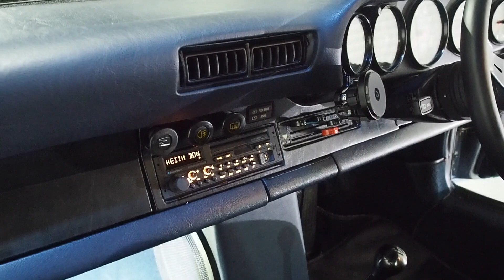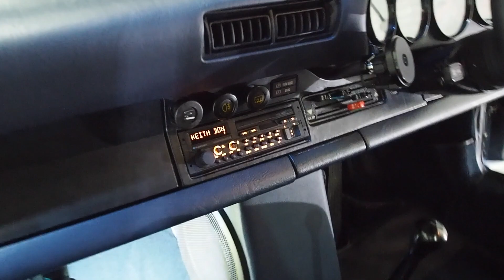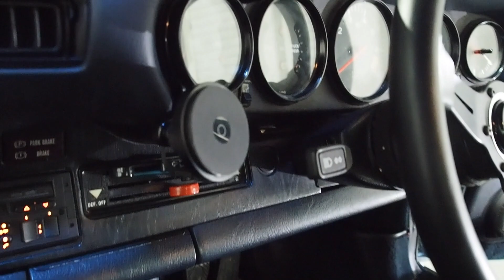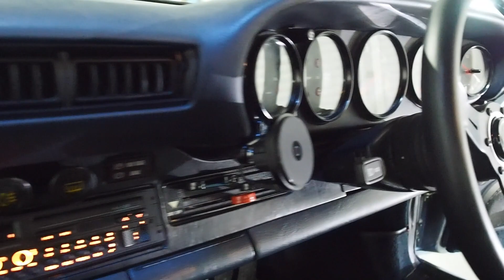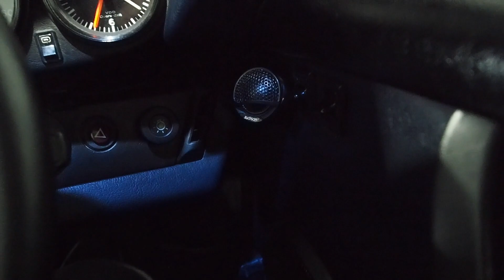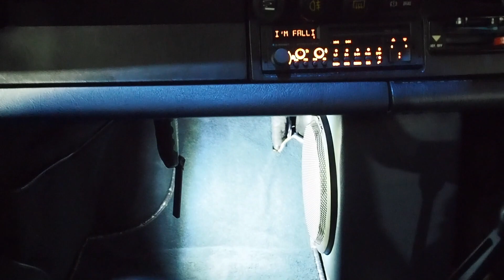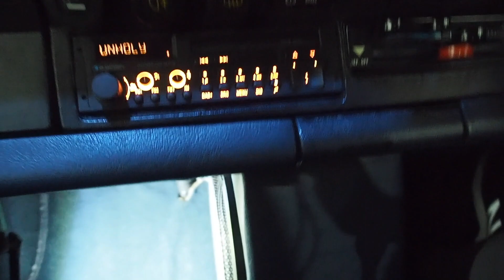Porsche 911 SC classic car, modern audio upgrade - Audison, Hertz, Audiotec Fischer Helix, Blaupunkt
Our first official install since opening Cambridge Autosound and it was a nice complex one.

A Blaupunkt SQR46DAB acted as the source and blends in perfectly to the classic look of a 1984 Porsche. This feeds an Audison AP F8.9 DSP amp via front and rear RCA leads. The DSP Amp allows time alignment, EQ and crossover settings for each of its 8 channels independently meaning we can tune the sound just as we want it.

The amp provides 8x 85w. 4 of these channels run the Audison Voce AV1.1 and AV6.5 front speakers in an active set up meaning each speaker has its own feed direct from the amp. 2 channels then run the rear Hertz DCX460.3 rear drop in replacement speakers which are run at a pretty low level and adequately delayed so as not to pull the sound stage back behind the driver.

The final 2 amp channels are run bridged to provide 260w to the Helix K10S front mounted sub in a custom 10L enclosure.

We also replaced the old warped door cards and broken door pockets which were trimmed using the original leather (thanks to our friends at Cambridge Concours), reinstated the waterproof membranes on the doors, re wired the electric mirrors which were cut during a previous respray, fitted a wireless charging phone mount, ran new wires to all of the hardware we installed and fitted extensive Skinz sound deadening to the doors and floor pan.

By no means a quick plug and play install but hopefully a good showcase of what we can achieve.

We'd love to hear your feedback, good and bad.